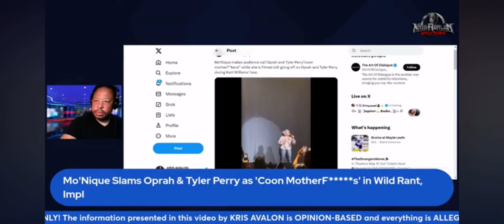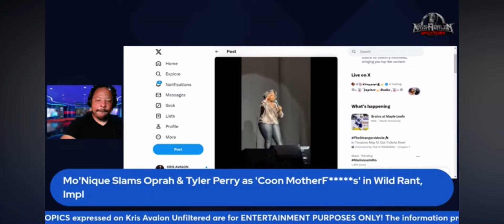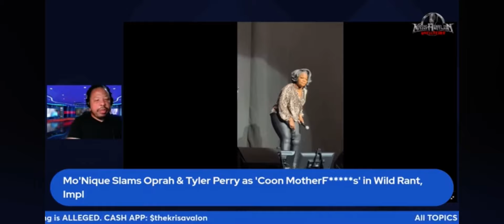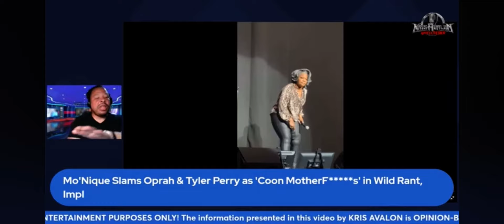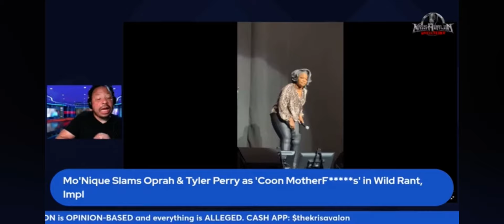Mo’Nique Calls Out Tyler Perry & Oprah Winfrey Again During Stand Up Rant